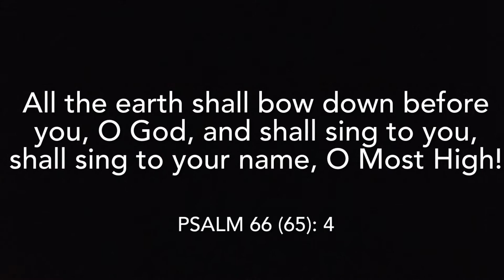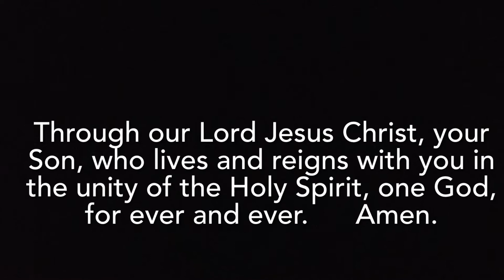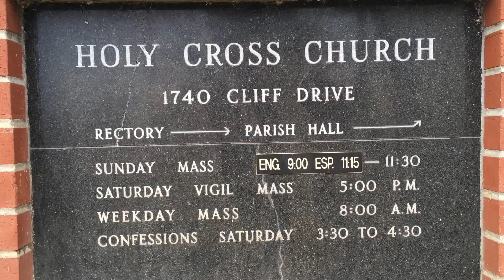Holy Cross Church Santa Barbara 01/17/2021 Sunday 9AM Mass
Second Sunday in Ordinary Time.  47 people attended.  Deacon Randy gave the Homily.
John & Julie Reed were lectors.
(Audio is much better than Saturday night.)

We hope these simple YouTube recordings of our Masses help provide a sense of local parish inclusion during this horrible pandemic.
Please share this YouTube link with anyone you know who is quarantining at home and cannot come to Mass.

The links are also posted on the Holy Cross Church Of Santa Barbara Facebook page.